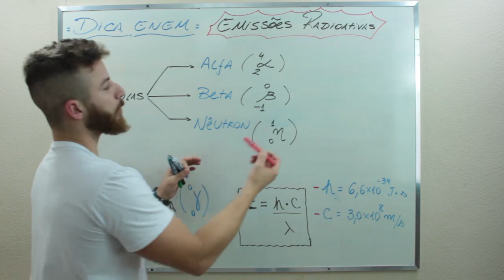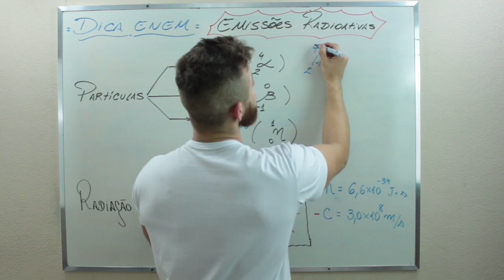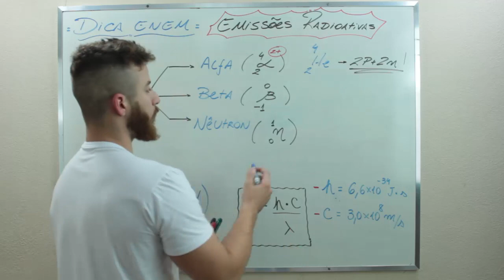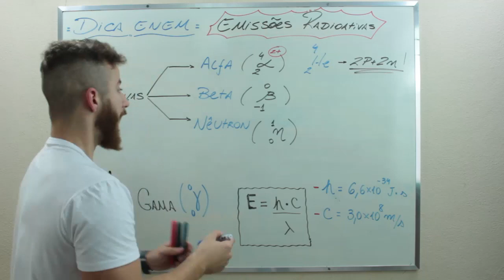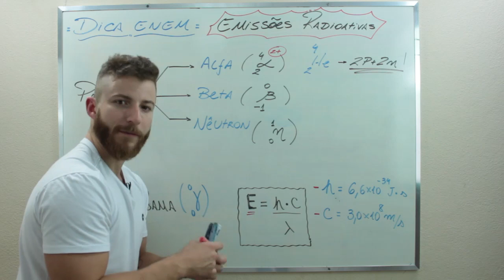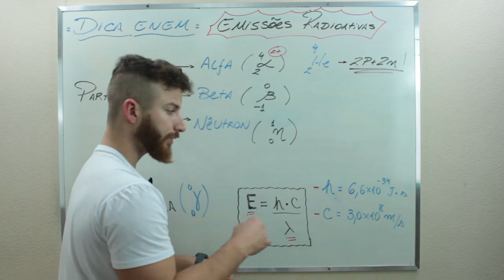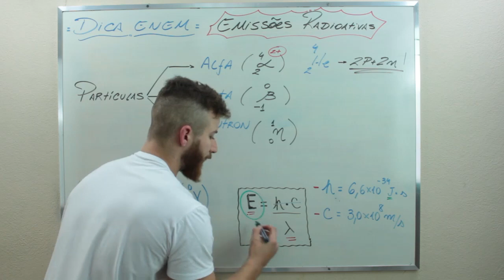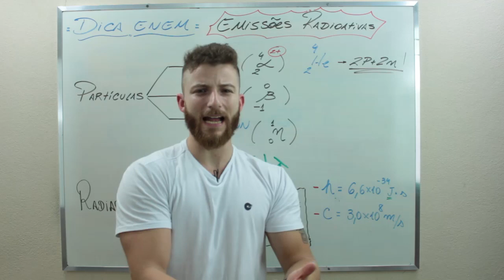Radioatividade - DICA ENEM 2021 #13 – Bioexplica